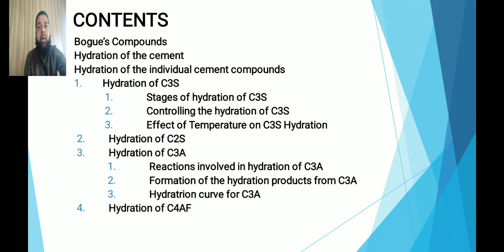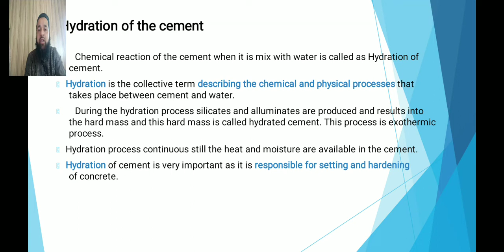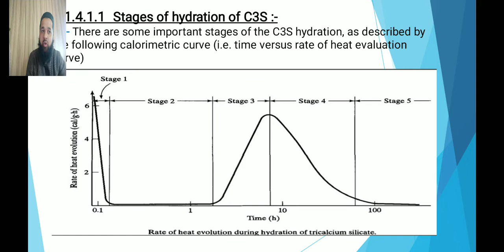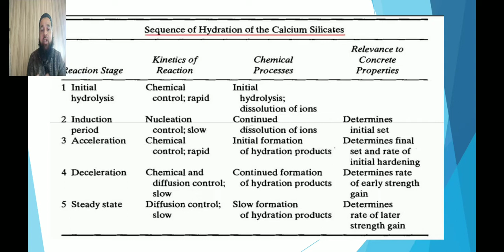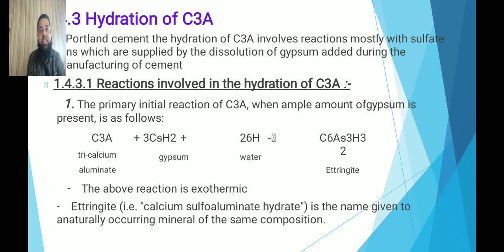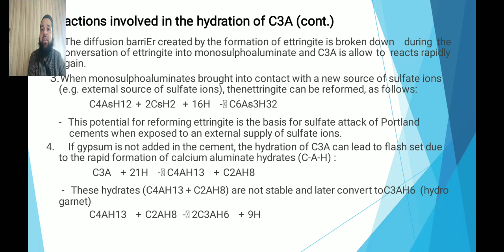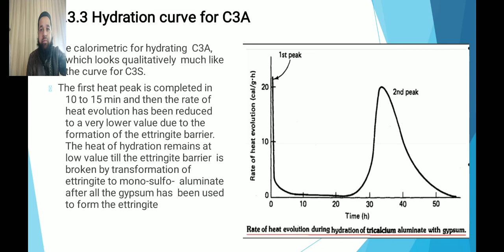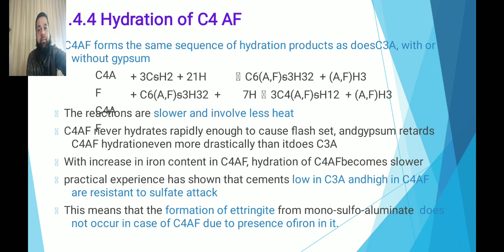Chemistry and Hydration of Cement by Er Shafaqat Bhat